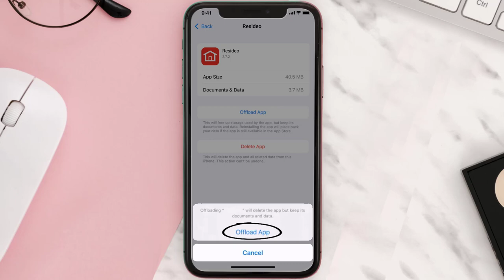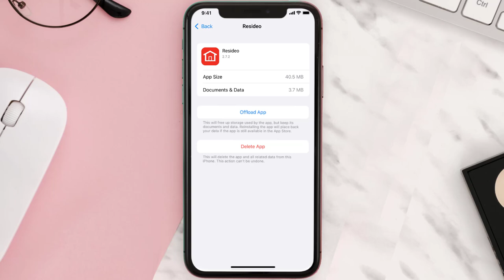Resideo App Not Working: How to Fix Resideo Smart Home App Not Working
In this video, I'll show you How to Fix Resideo App Not Working. This is the easiest and fastest way to Fix Resideo Smart Home App Not Working. Make sure you watch until the end of this video to find out How to Fix Resideo Smart Home App Not Working on Android and iPhone. These methods work on Android as well as iOS 11, iOS 12, iOS 13 and iOS 15. Hope you enjoy!

Video Parts:
00:00 Intro: How to Fix Resideo App Not Working
00:07 1.Solution: Update Resideo Smart Home App
00:26 2.Solution: Clear Resideo App cache files
00:55 3.Solution: Delete and Reinstall Resideo Smart Home App
01:17 Outro: Ending

Topics Covered:
Bytes Media
how to
how to fix
resideo app not working
honeywell app not working 2022
honeywell home app not working
resideo app support
resideo honeywell
resideo tech support chat
resideo thermostat
honeywell app not working on iphone
honeywell thermostat app for iphone
my resideo app not working
resideo total connect 2.0 app not working
why is my wiz app not working
home assistant notify mobile app not working
why is my equity app not working
ios
app
android